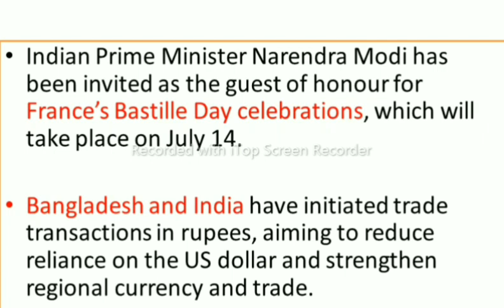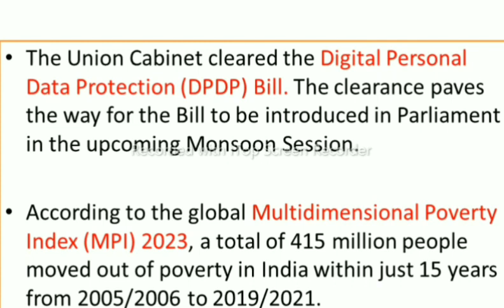12TH JULY CURRENT AFFAIRS